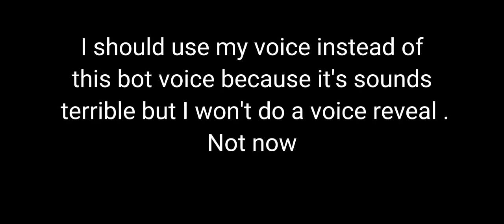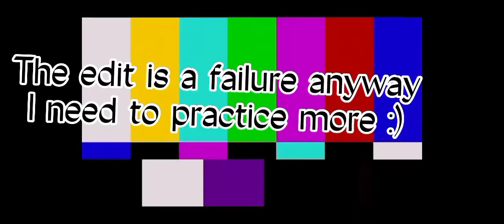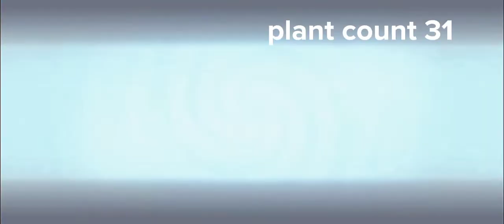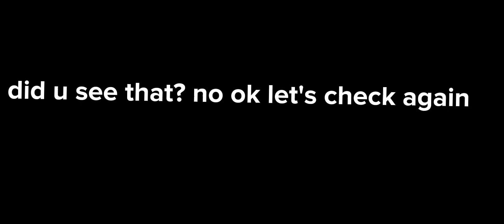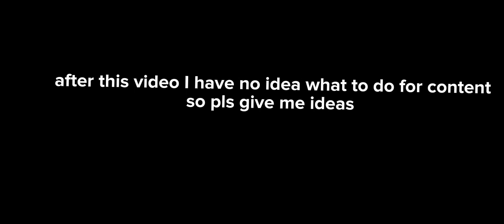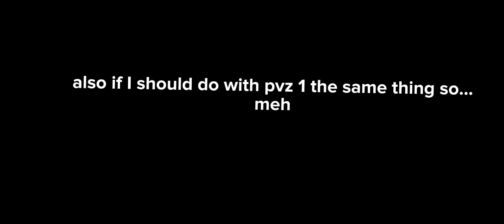pvz2 but ruined by random edits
all the sounds are been credited in my video
if I miss one I apologize